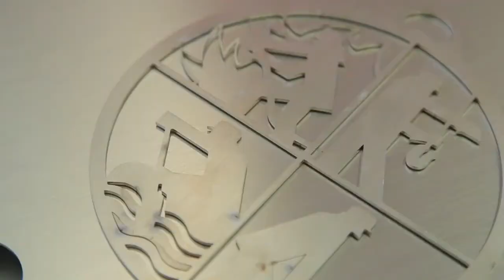Fiber laser metal cutting machine with exchange table and cover